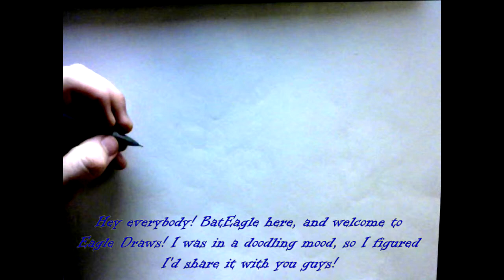Eagle Draws #1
Welcome to Eagle Draws! I just felt like drawing, so I figured I'd do it on camera. :)